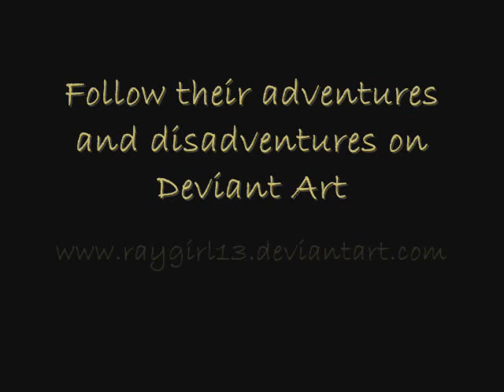Bad Vibrations - Ry & Esther (The elephant walk)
Bad Vibrations
PART 1: Ry & Esther
Original pictures: Esther Quesada Gálvez
Song: The Elephant Walk by Henri Mancini

Ryan and company belong to Esther Quesada ©

This video is just a crazy idea I had yesterday, when I heard the entire song of "the elephant walk" for the first time.
As you'll know, Ryan is a "good" (ironic) guy and always has to be the victim of Esther. It's better to keep him away in some cases.
This video was a "night-work" one. I went to sleep at 2:45 in the morning, so I hope that deserves it.